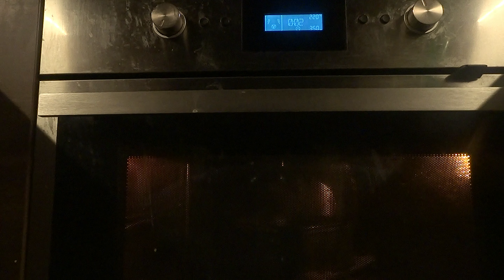The Broken Cake | One-Minute Short | Silent | Award Winning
The Broken Cake is a one-minute short, which talks about eternal love. Watch the micro-short, and leave your feedback.

This is a solo production, completely produced indoor.

AWARDS & RECOGNITIONS
Best Silent Film - We Feel Special Award Short Film Fest 2020
Semi Finalist - Lisbon Film Rendezvous
Official Selection - The Lift-Off Sessions
Official Selection - Shortfundly International film festival
Official Selection - New Normal Film Challenge Shorts